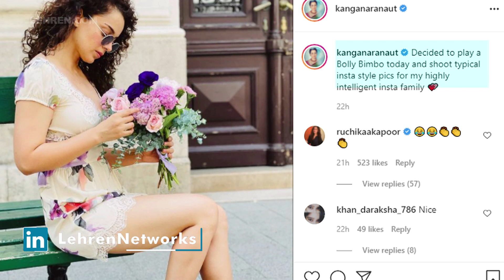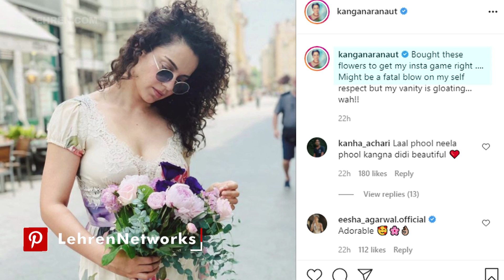Budapest की सड़कों पर इस स्टाइलिश लुक में नजर आईं एक्ट्रेस Kangana Ranaut!!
कंगना रनौत इन दिनों बुडापेस्ट में अपनी आने वाली फिल्म 'धाकड़' की शूटिंग कर रही हैं। कंगना ने इंस्टाग्राम पर हंगरी की राजधानी से कई तस्वीरें साझा कीं। देखें पूरा वीडियो